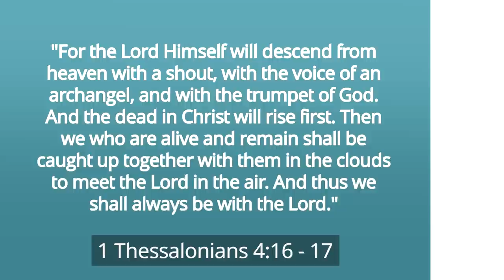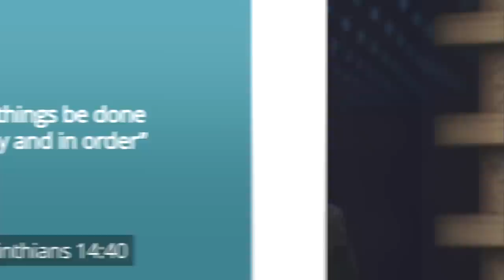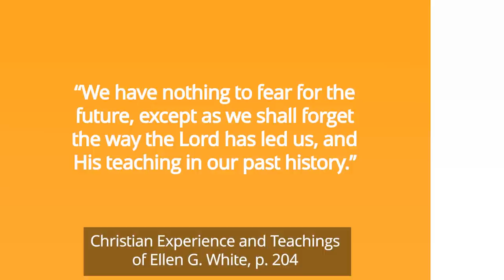Welcome to the 61st General Conference Session – Pastor Ted Wilson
In this special episode, Pastor Ted Wilson is with Executive Secretary Erton Kohler and Chief Financial Officer and Treasurer Paul Douglas to welcome you to the 61st General Conference Session. It will be held at America's Center Convention Complex in St. Louis, Missouri, United States on June 6–11.

The first GC Session held in May 1863 was attended by 20 delegates in a small, wooden church in Battle Creek, Michigan. These delegates represented only a few thousand Sabbath-keeping Advent believers. But today, we are a worldwide family of more than 21 million members across over 200 countries. And the sessions are now held in large stadiums and convention centers.

But amid the growing population and changing locations, the commitment to Christ, His mission, the last-day message, and the hope of His soon return remains the constant focus of the church.

This hope is embodied in 1 Thessalonians 4:16-17, which says, "For the Lord Himself will descend from heaven with a shout, with the voice of an archangel, and with the trumpet of God. And the dead in Christ will rise first. Then, we who are alive and remain shall be caught up together with them in the clouds to meet the Lord in the air. And thus, we shall always be with the Lord."

Although we come from diverse cultures, languages, and backgrounds, we are united together in the body of Christ through a higher calling, purpose, and biblical mandate which God has given to His remnant people to share His message of love. This mandate is to "let all things be done decently and in order" (1 Corinthians 14:40).

While there are many aspects of this event, it is primarily a spiritual and business meeting of the world church. During this meeting, world leaders are elected and concerns affecting the church are discussed and decided upon by the representative delegates.

Since this upcoming GC Session will be a hybrid one, some of the delegates will be attending online. If you are one of them, you can watch the livestream

Let us continue praying for the success of this upcoming GC Session and more importantly, for the outpouring of the latter rain as we anticipate the soon coming of Jesus Christ.